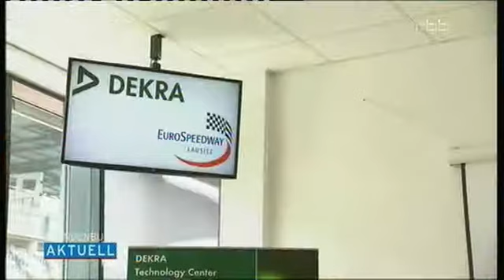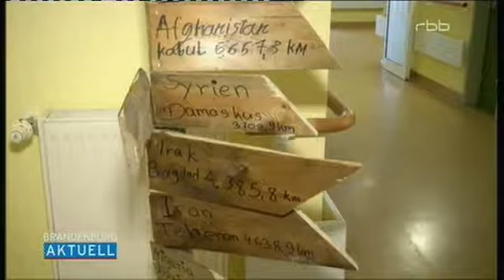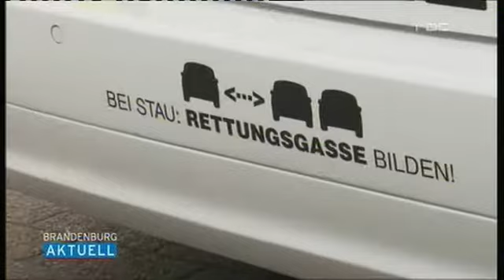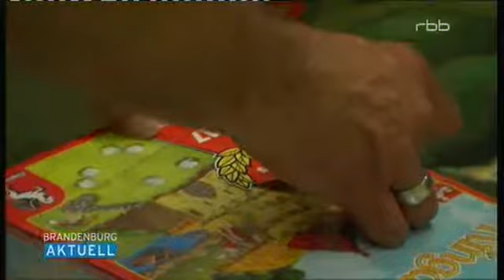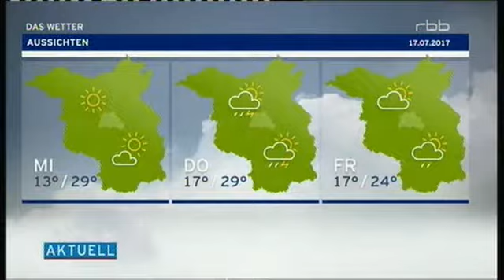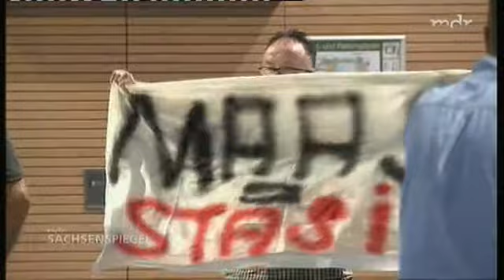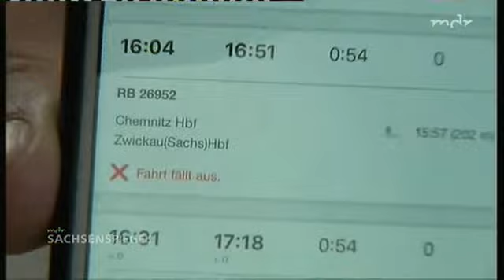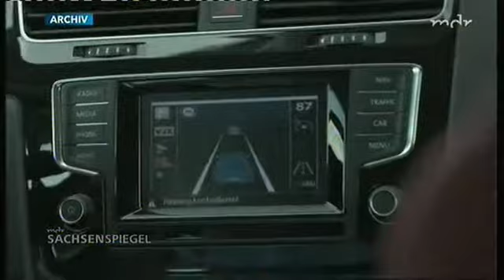rbb & sachsenspiegel 17 07 2017